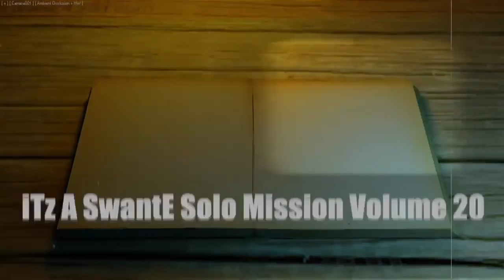BEST FIRST ARCHETYPES LEAKED 😱 BEST BUILDS IN NBA 2K19 (KEY ARCHETYPE TIPS)